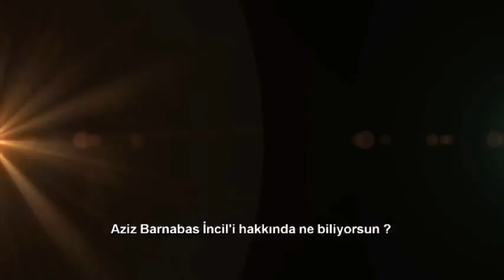Kod Adı Venüs (Code Name- Venus)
Kod Adı Venüs (Code Name- Venus) Official Trailer 2012